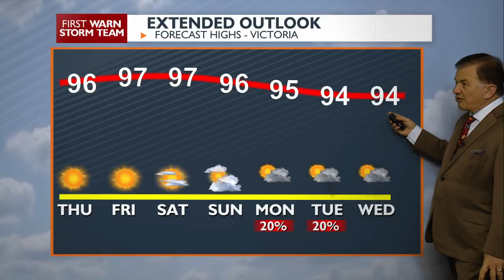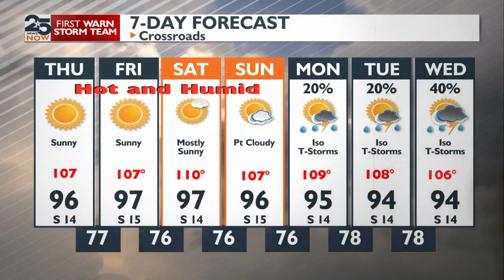SOME HOPE ON THE HORIZON